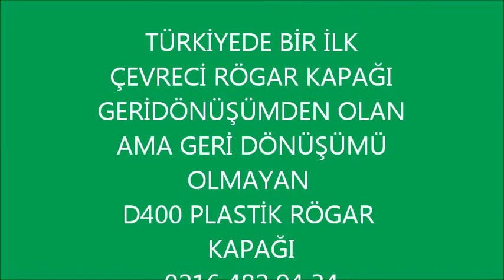İnternational plastic manhole covers sales manager Gürsel Gürcan From Turkey TR90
Plastic waste in addition to creating environmental pollution are a serious threat to human health. In line with the developed countries, plastic waste disposal «R & D» investments, providing significant financial support for environmental pollution prevention and recycling projects in order to ensure economies of the countries attach great importance to a positive gain. Ayat Ltd. Sti. we need to add value in recycling technology in our country, economic, environmental contributions to the adopted priority task. For this reason, «R & D» Manhole covers manufactured materials recycling efforts concentrated polymer. All of the technology used and the formulation developed by Turkish engineers are extremely proud that pruning us. . This technology is the first in the world and in Turkey, and much more durable and much more economical formulation allows us produce Manhole Covers provided. Our products are soon aroused great interest in overseas and domestic market. The existing standards ISO 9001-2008 and TS 1478 EN 124 manhole caps Silicopolymer offers valuable use of our organizations to reduce carbon emissions in nature, environmental Manhole expect to support by using caps.
Silicopolymer Manhole Covers General Features and Benefits:
§ Silicopolymer covers for recycling materials that there is no risk of being stolen.
§ Resistant to water, oil and all kinds of chemical resistant material. Rot and rust.
§ Cast iron and concrete caps light.
§ All kinds of cast iron for high impact resistant and coefficient of expansion, such as FRP and concrete caps break.

According to § Noise level is the minimum level of metal.
§ Cast iron, GRP and concrete covers, much more economical.
§ desired color can be produced easily on the desired logo and text can be printed.

Advantages:
• lightweight compared to metal.
• Maintenance-free, and there is no risk of being stolen.
• Resistant to corrosion and rust.
• Easy transportation and installation.
• Color option.
Areas of use:
• The sidewalks, pedestrian paths, parks and gardens, sites, petrol stations.
Features:
• TS 1478 and manufactured in accordance with EN 124 standards.
Gully gratings:
• Color and logo option.
• Heavy load resistance, D 400 (40 tons)
• Medium load resistance, C 250 (25 tons)
• Low load resistance B 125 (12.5 tons)
Features:
• 1 manual locking system.
• Articulation hinge system.
INFRASTRUCTURE
Parts of the municipalities of infrastructure, infrastructure contractors, roads and telecommunications sector of high-strength, low maintenance, easy installation and low nakliyeli walkable D400, C250, and B 125 load strength composite manhole sets, producing gully gratings.
FURNITURE CITY
Alternatively, the city composite technology products, furniture, enriching the city's life, the more natural to suggest. Composite benches, boundary elements, wood and rust and corrosion in the bottom of the grids to challenge the atmospheric conditions have certainly not out of the question products.

Ayat LTD. STI.

GÜRSEL GÜRCAN

FİYATLANDIRMA YAPILMAKTADIR.

Avantajları :

•Renk seçeneği .

Özellikleri :

•1 adet manuel kilitleme sistemi mevcuttur.

skype: gurselgurcan